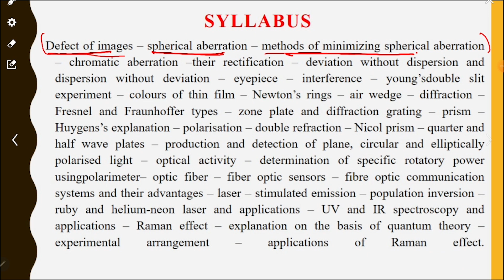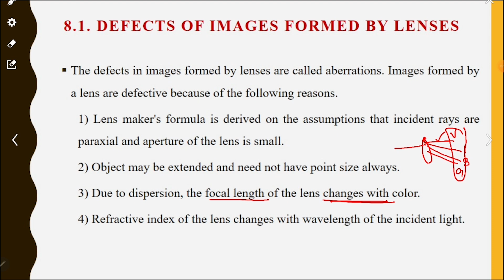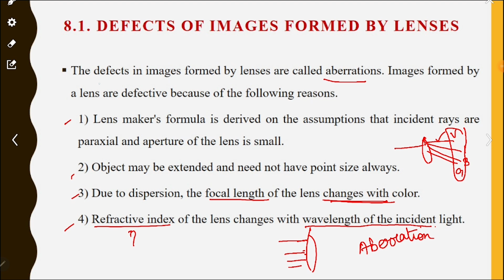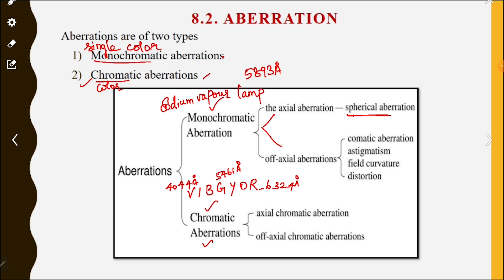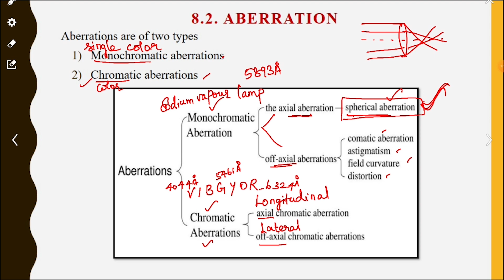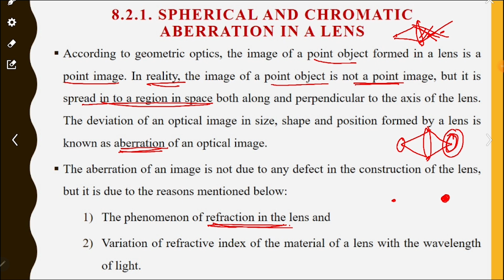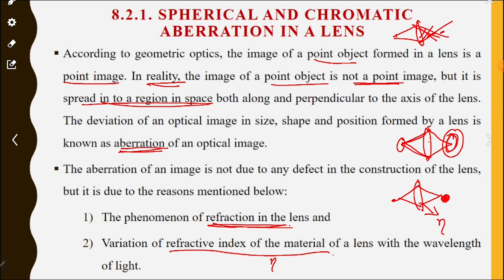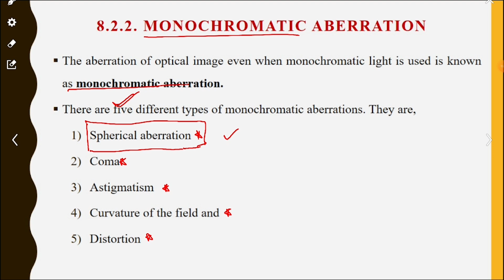UGTRB 2023: PHYSICS - UNIT VIII - OPTICS & SPECTROSCOPY (DEFECT OF IMAGES & SPHERICAL ABERRATION)